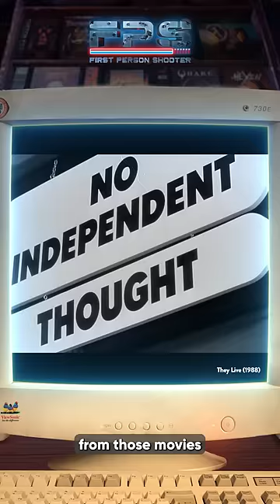FPS: First Person Shooter - Special Duke Nukem Preview (2023) FPS Documentary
The full documentary film + extras is for sale DRM-free at the IGN Store for a limited time only